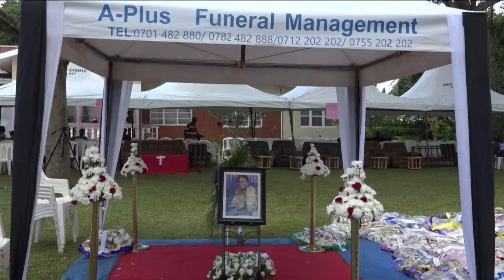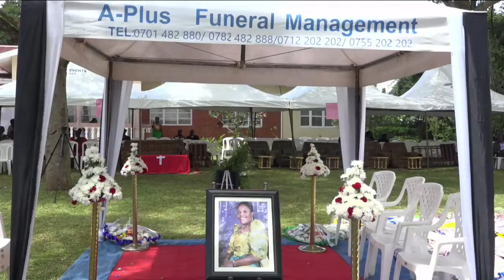Funeral Service for the Late WINNIE AZEIRWE ODOKI - Burial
Breif Biography of WINNIE AZEIRWE ODOKI

Date of Birth: 22nd March 1973

Date of Death: 24th October 2023

Parents: Frederick Kabebasiza (RIP) and Hilda Kabebasiza (RIP)

Husband: Peter Simon Odoki

Siblings

    Nsasira Alfred Kabebasiza
    Bright Nkebasa Byengoma
    Moses Bwogi (RIP)
    Sandra Kyomugisha Odindo

Children

    Lionel Odoki
    Mshai Kyoshabire
    Krystyn Shigi Tunu
    Mackena Liam Odoki
    Miranda Nafula Odoki

Schools/Universities Attended

    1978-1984 Buganda Rd Primary School
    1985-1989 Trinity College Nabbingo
    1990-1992 Katikamu SDA Secondary School
    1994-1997 Diploma IATA (International Air Transport Association)

Work History

    Crested Tours & Travel – Travel Consultant
    Orion Tour & Travel – Travel Consultant
    Tour & Travel Centre – Reservations Manager
    Trek & Travel Expedition – Managing Director

Interests

Travelling, Art & Craft Assembly

Vigil will be held at C.J Emeritus’ residence in Kisugu today, 26th October 2023 starting at 05:30pm.

There will be a Funeral Service at All Saints Cathedral, Nakasero on Friday, 27th October 2023 starting at 09:00am.

Burial will take place at their ancestral home in Buhehe Sub-County, Busia District on Saturday, 28th October 2023 starting at 10:00am.

Informed are; Relatives, Friends and In-laws.

MAY HER SOUL REST IN ETERNAL PEACE